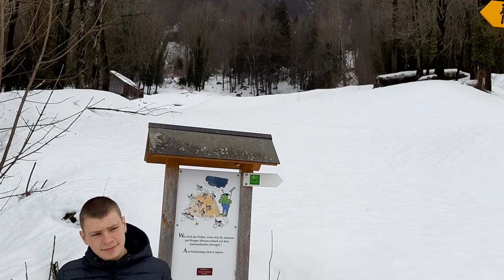Di Churzä sind niä längr (Schottisch)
Di Churzä sind niä länger ist eine Komposition von Paul Lüönd.
Diese Aufnahme wurde von Manuel Schelbert gespielt.